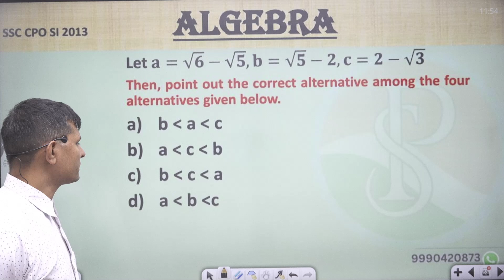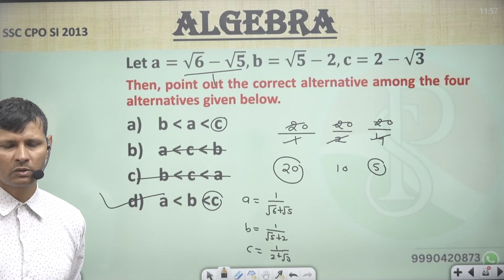Let 𝐚=√𝟔−√𝟓, 𝐛=√𝟓−𝟐, 𝐜=𝟐−√𝟑Then, point out the correct alternative among the four alternatives given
Let 𝐚=√𝟔−√𝟓, 𝐛=√𝟓−𝟐, 𝐜=𝟐−√𝟑
Then, point out the correct alternative
 among the four alternatives given below.
b  a c
a  c b